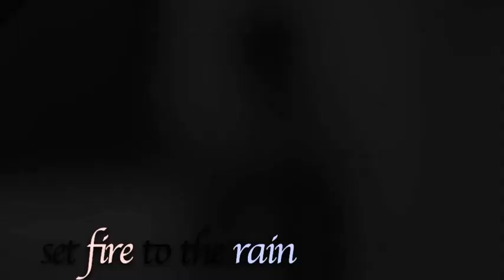Brandi Chun Choreography - Set Fire to the Rain by Adele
Haven't choreographed anything like this in a long time. Hope you like it :)

Dancers - Brandi Chun, Ricky Lam

Location - Quest Learning Center

Cinematographer - Gerald Nonato

Video/Music Editor - Joshua Ofoia

Special thanks to all of you!